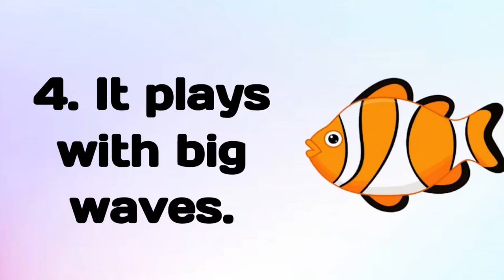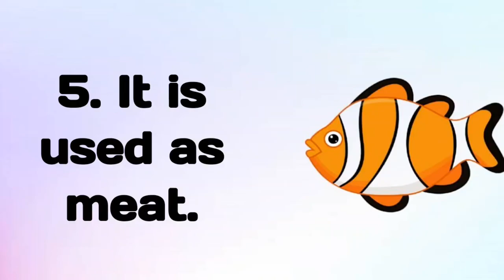5 Lines on Fish in English || 5 Lines Essay on Fish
5 Lines on Fish in English || 5 Lines Essay on Fish

⏩ Topics Covered ⏪

5 Lines on Fish
5 Easy Lines on Fish
5 Sentences on Fish
5 Lines Essay on Fish
5 Points on Fish
Short Note on Fish
Few Lines on Fish